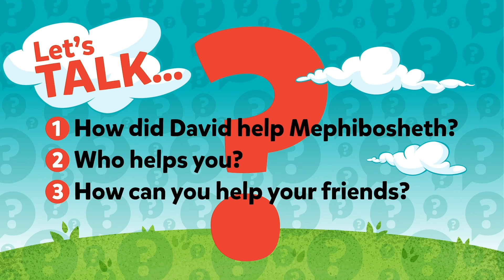Waumba Land // Mephibosheth // September 13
Today, your preschooler will learn about two friends, David and Jonathan, who promised to always take care of each other. Even after David became the king (WOW!), he remembered his promise and helped Jonathan’s son, Mephibosheth. Just like David helped Mephibosheth, God wants us to help others too.